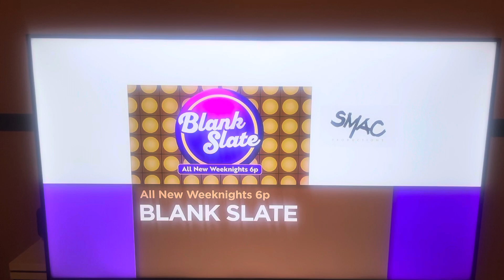Game Show Network Split Screen Credits (February 3, 2024)